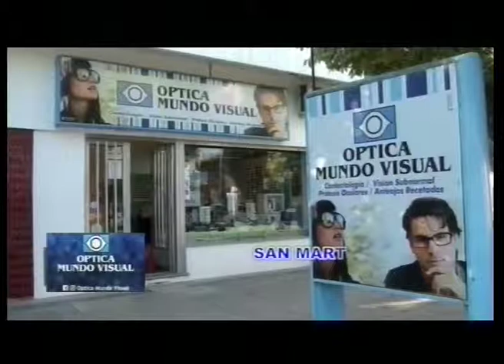MUJERES MJ 22 05